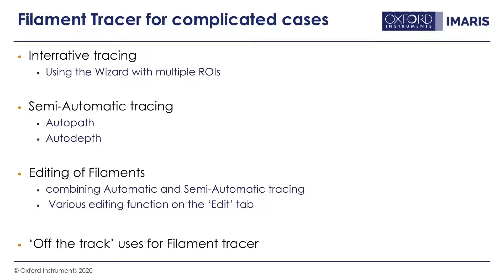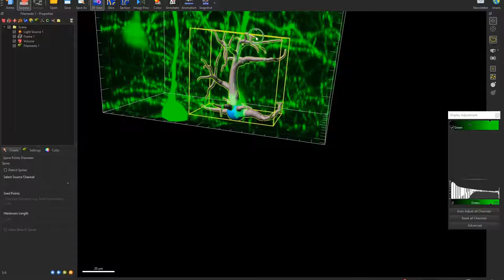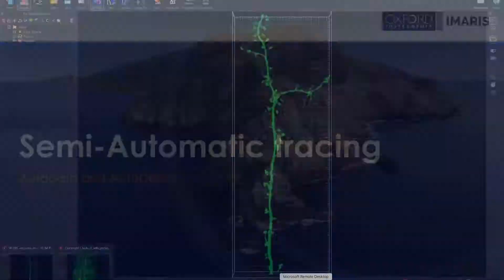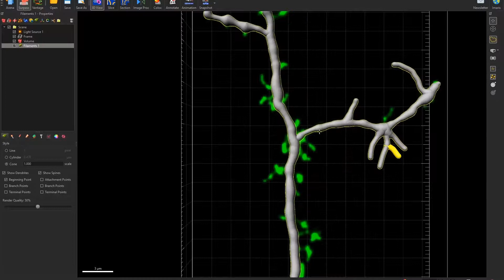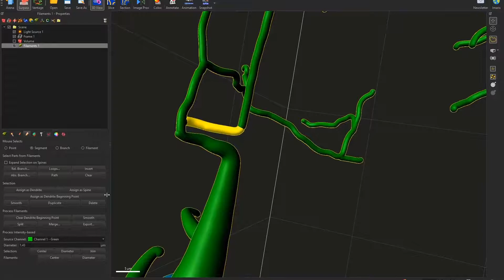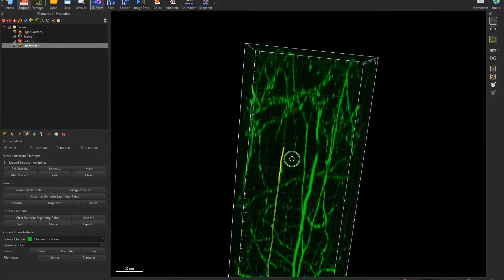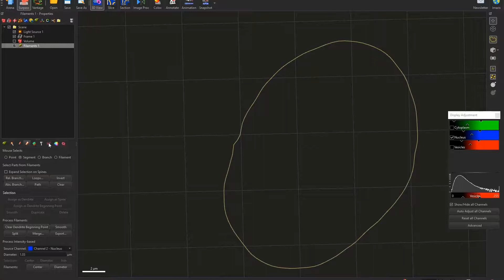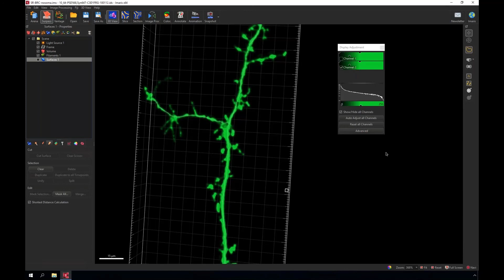Lesson 14 - Imaris Filament Tracer II - Editing Filament and Detecting Complex Neuronal Structures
In this webinar you will learn how to trace and reconstruct complex neurons and other filamentous structures with a useful Imaris Filament Tracer module - not only for neuroscientists.